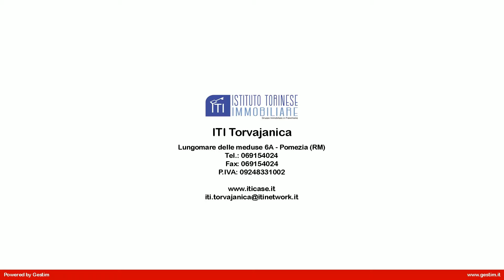APP.TO BILOCALE in Vendita a Ardea (RM)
Appartamento bilocale in vendita ad Ardea, località Banditella in via Mar delle Nubi, composto da salone con angolo cottura, camera matrimoniale, servizio, posto auto.

 Limmobile è dotato di  riscaldamento termoautonomo, la metratura è di circa 65 mq.

Questo appartamento in vendita ad Ardea, situato nella zona di Banditella a pochi km da Ostia, ed a quindici minuti da Roma E u r, è un appartamento molto valido e sicuramente da vedere.